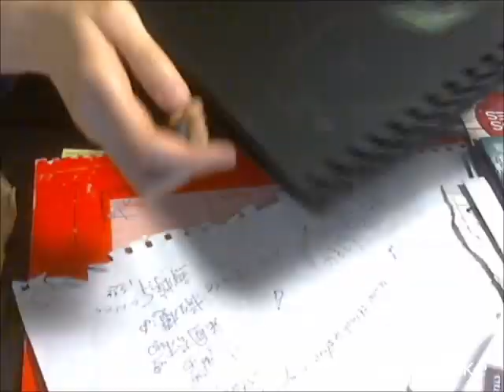speed drawing abstract find the NIPPLE art journaling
Art journal doodle  speed drawing of FIND THE NIPPLE  abstract  with oil pastels on to  black paper.